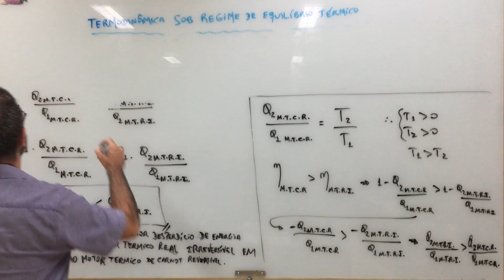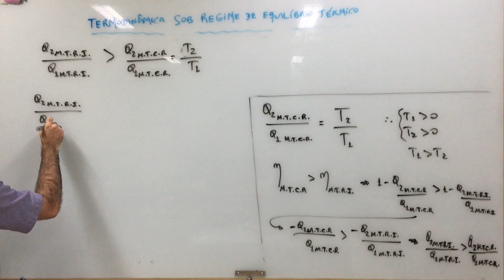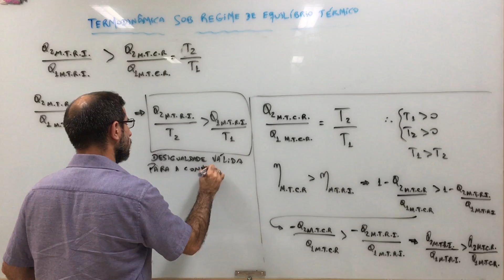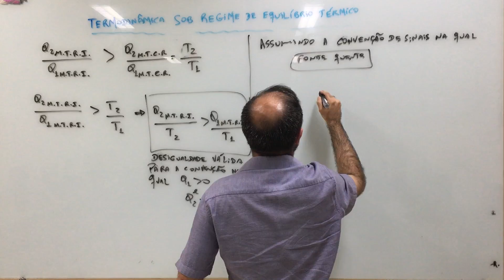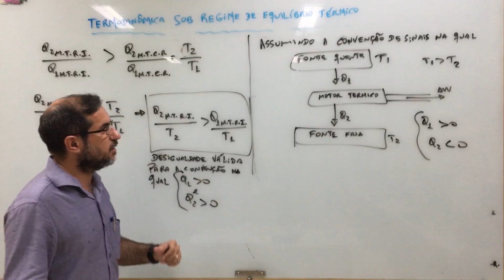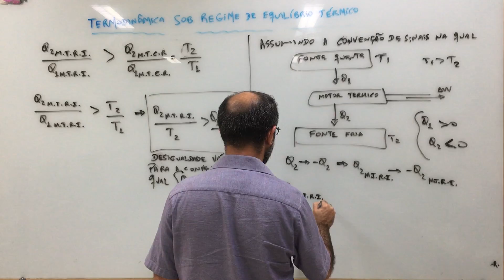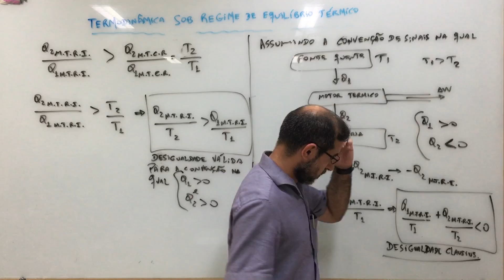Termodinâmica: aula 141.